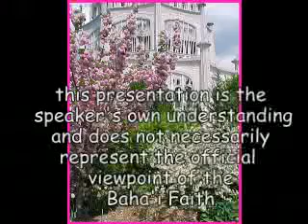Joel Smith - messianic expectations - Baha'i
What were the Jews expecting to see when the Messiah appeared 2000 years ago?
Joel Smith discusses these messianic expectations in a talk that is also available as a podcast

Baha'i / Christian dialogue